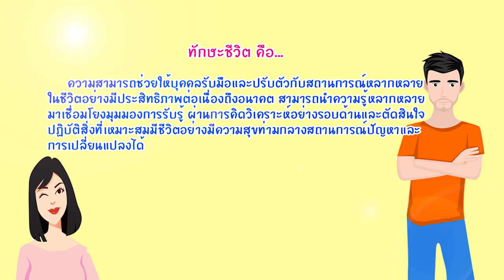wu004_EP.3_แนะนำเนื้อหาบทที่ 3 (intro)